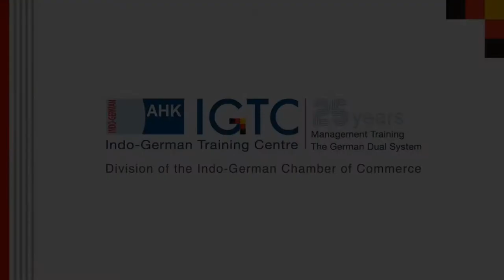Performance by students from PGPBA Batch 2019-2021 along with Mehli Mehta Music Foundation | Part 2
Shosholoza | Let's remind ourselves to move forward and strive to achieve what we want despite the hurdles or roadblocks that come our way.